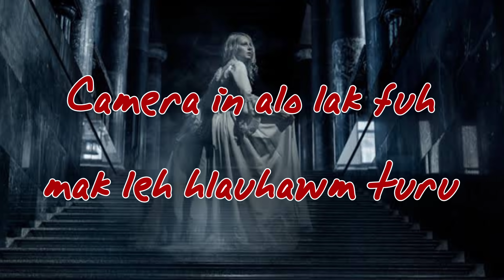Camera lak fuh mak leh hlauhawm- 1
chawngkhumdan tlang huat loh